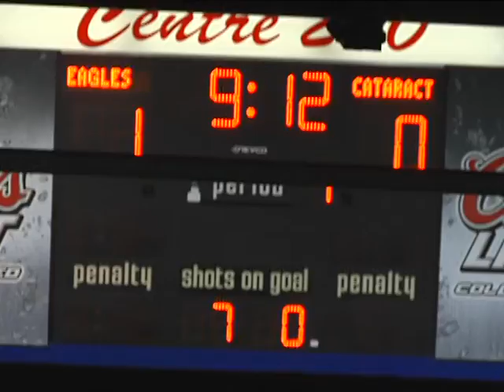2012 10 30 19 11 43 Eagles1 Shawinnigan0 Oct 30 2012